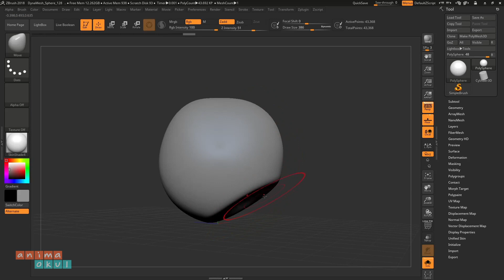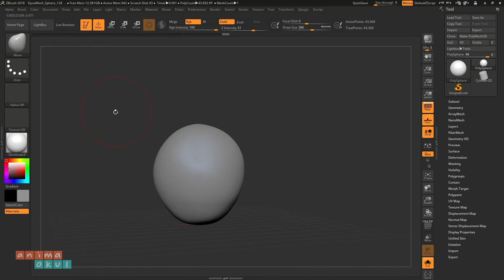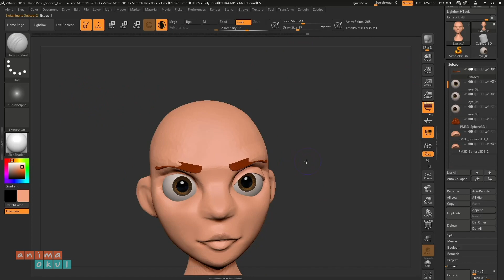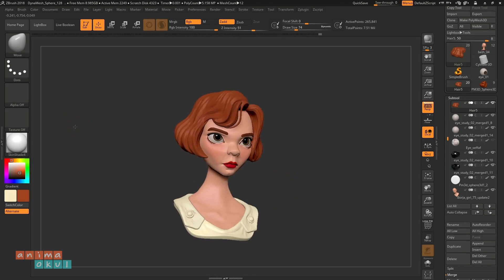Temel Eğitimler | Zbrush ile 3D Modelleme Eğitimi Tanıtım Videosu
Netflix'in sevilen dizisi Queen's Gambit'in ana karakteri Beth Harmony'nin Zbrush ile sculpture yapım aşamaları sizlerle!

Zbrush ile 3D Modelleme Eğitimimiz ile dilediğin karakteri modellemek senin elinde.
Eğitimler hakkında detaylı bilgi için bize ulaş!